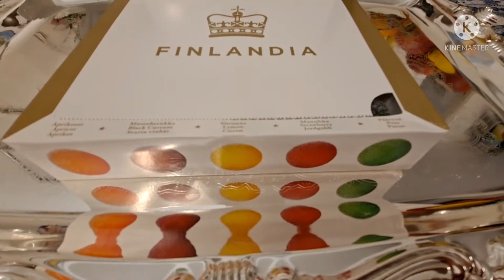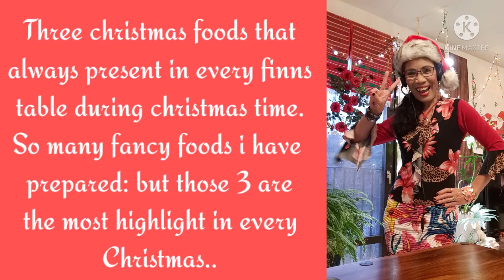Are we hungry? please welcome to my premiere: Christmas foods & question!